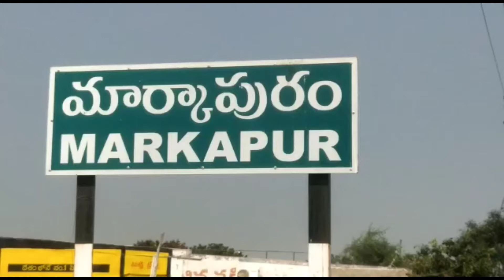మార్కాపూర్ నుండి హైదరాబాద్ కు ఆర్టీసీ బస్సులు రైట్ రైట్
ప్రకాశం జిల్లా మార్కాపురం నుండి హైదరాబాద్ కు వెళ్ళు బస్సులు ఈరోజు నుండి రోడ్  ఎక్కనున్నాయి కావు హైదరాబాద్ కు వెళ్ళు వారు ఎవరైనా ఉంటే ఈరోజు 9.45 నిమిషాల నుండి 11 గంటల వరకు బస్సులు బయలుదేరును ఉన్నాయి.